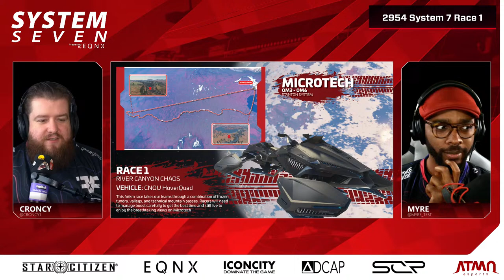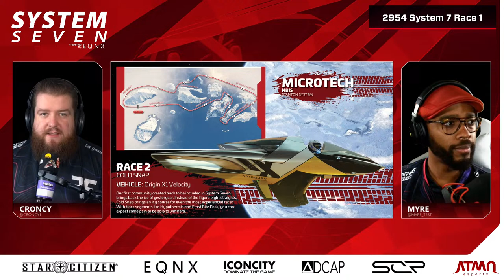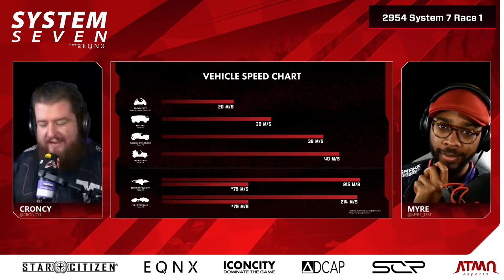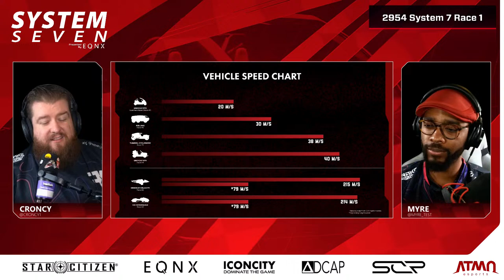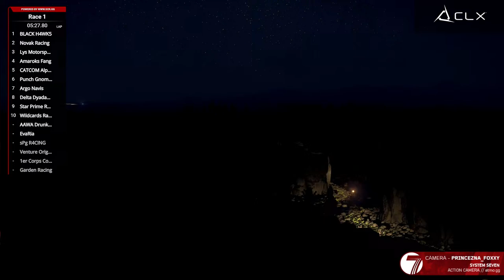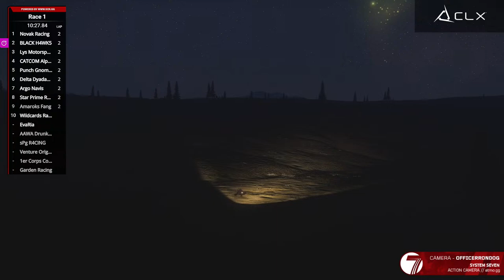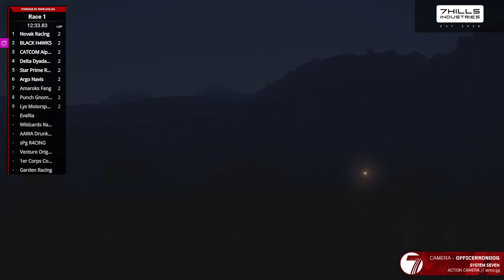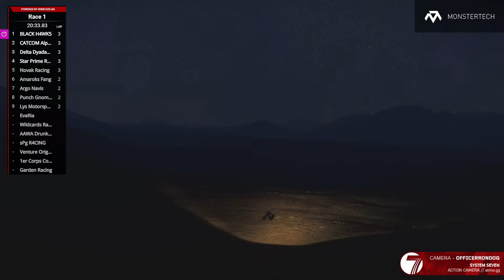System 7 Race #1 presented by EQNX - River Canyon Chaos!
Welcome to the 2954 System 7 Race #1 - River Canyon Chaos

Race across the vast open tundra of Microtech against your competitors while dodging rocks until you come across a plateau and make a sharp turn around the first checkpoint. Then hold onto your hat as you plunge into a twisting. treacherous canyon where one wrong move can see you splattered against a wall.

Once the Qualifiers are completed and the Top 16 teams are cemented, they are challenged with 7 different races across the 'verse in different systems. Each race is a different course made within the game and uses a specific vehicle. System 7 is for those with the most competitive wit within Star Citizen.